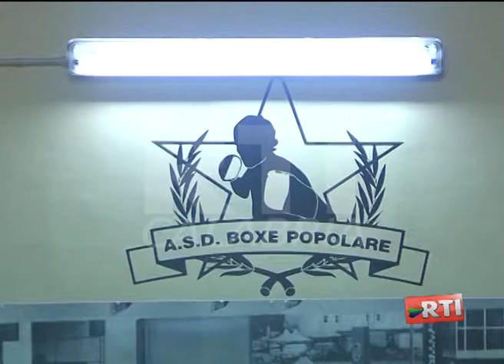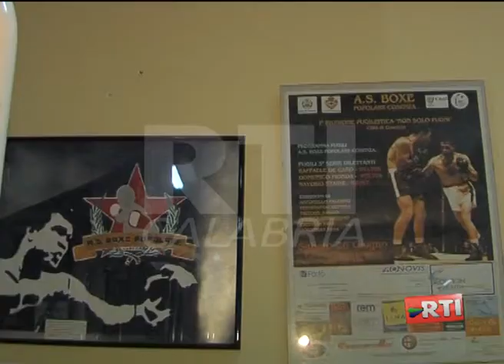SPORT BOXE POPOLARE CS